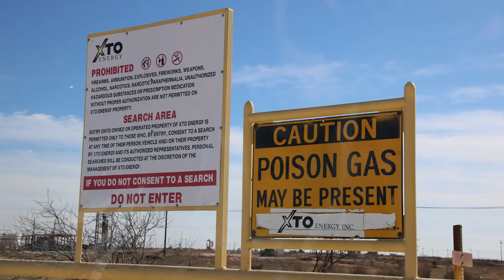XTO (ExxonMobil) Energy Robertson Clearfork Unit, Andrews County, TX (March 2018)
XTO Energy (a wholly owned subsidiary of ExxonMobil)
Robertson Clearfork Unit
Seminole, Andrews County, TX
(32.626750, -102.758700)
Filmed 3/12/2018